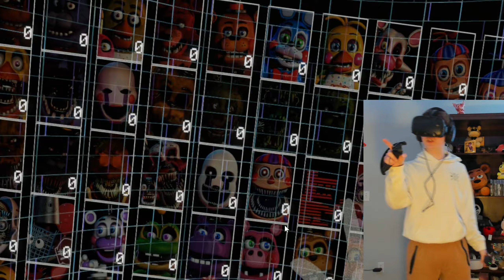ULTIMATE CUSTOM NIGHT IS IN VR AND IT'S AMAZING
Hey random people RandomStuffGaming here and welcome to another gaming video! Today we play Ultimate Custom Night VR! An amazing FNAF FanGame made by Yu Ro! Huge thanks to him for allowing me to play the game early and get this video out as soon as I did!